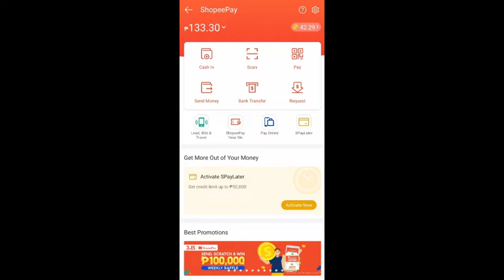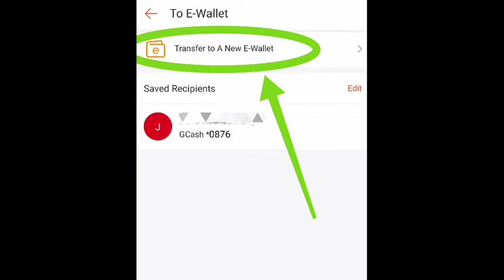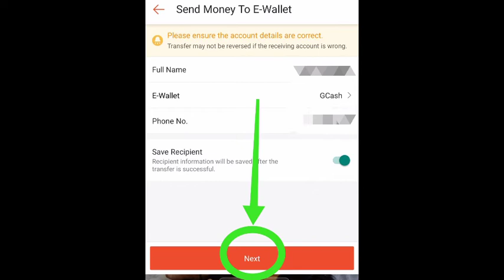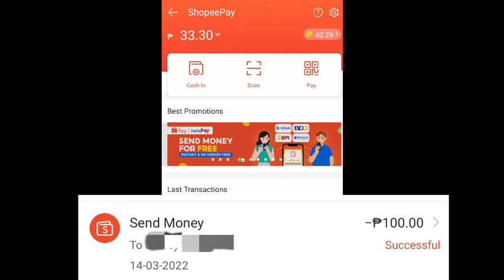PAANO MAG-SEND SHOPEEPAY BALANCE TO GCASH WALLET